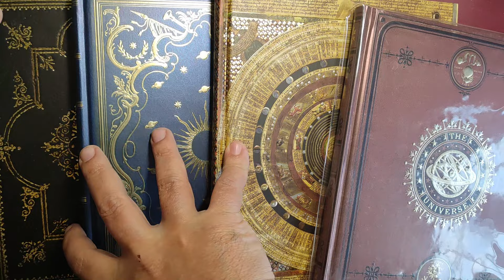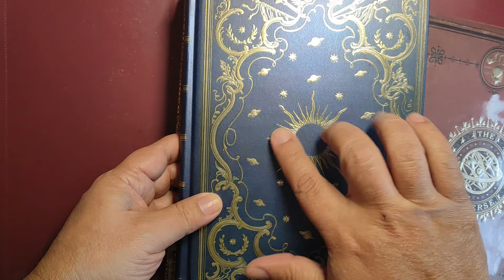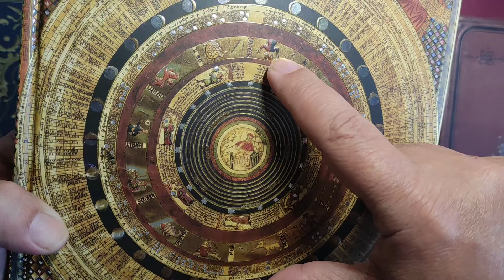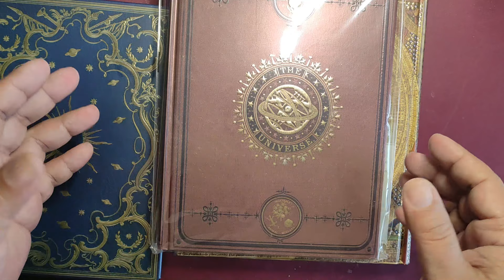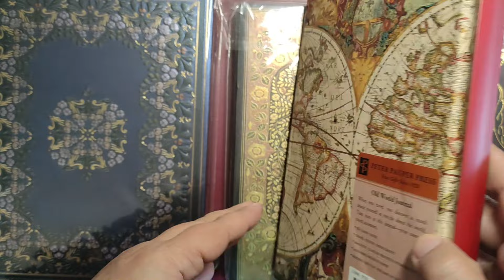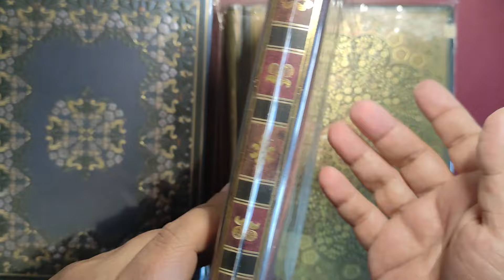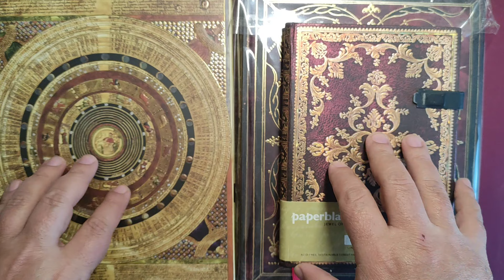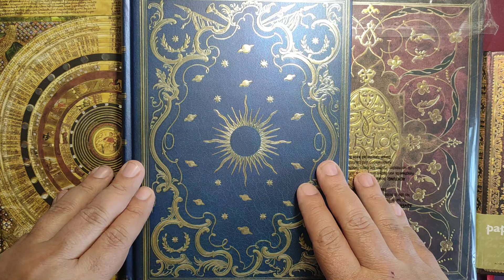Peter Pauper Press taccuini journals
Taccuini proposti dalla  Peter Pauper Press. Molto belli per la loro copertina che in alcuni casi richiama delle pregiate rilegature artistiche del passato.
I taccuini mostrati nel video, e molti altri dello stesso marchio, si possono acquistare online qui

Peter Pauper Press è una casa editrice fondata nel 1928 da Peter Beilenson, con l’intento dichiarato di proporre libri di qualità ad un prezzo che anche i poveri avrebbero potuto permettersi.
Ad oggi è ancora a gestione familiare, con sede nella zona di White Plains nello stato di New York, Stati Uniti d’America.

Nel suo ampio catalogo prevede alcuni libri, ma soprattutto prodotti di cancelleria e i taccuini di cui parlo nel presente video.

CARATTERISTICHE COMUNI
- carta senza acidi da 120 g/m², adatta per penne di varia tipologia e matite
- 160 pagine, 192 per i modelli grandi
- elegante copertina con decorazioni colorate, in rilievo ed elementi con riflessi metallici
- spesso il bordo delle pagine è dorato
- rigatura leggera, non fastidiosa, non invadente, spaziatura tra le righe 8mm
- segnalibro a nastro
- rilegatura in brossura cucita, apertura piatta, a 180°, abbastanza buona.

TACCUINI MOSTRATI
- Obsidian Journal
- Celestial Journal
- Cosmology Journal
- Traveler’s Journal (Voyager Notebook)
- Universe Journal
- Morocco Journal
- Old World Journal
- Jeweled Filigree Journal
- Bordeaux Journal
- Persian Groove.

Buona scrittura a tutti Voi.